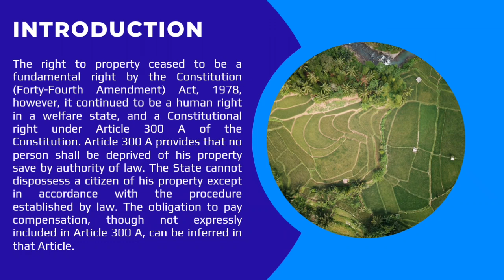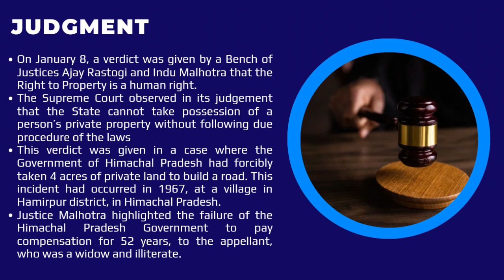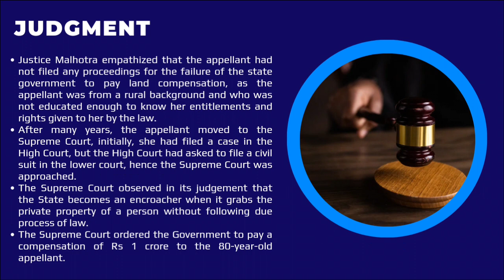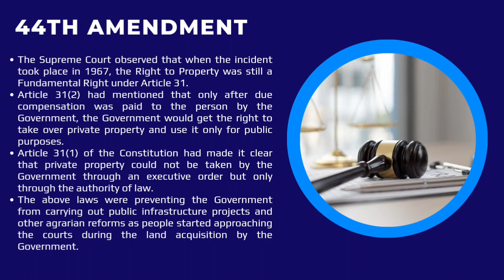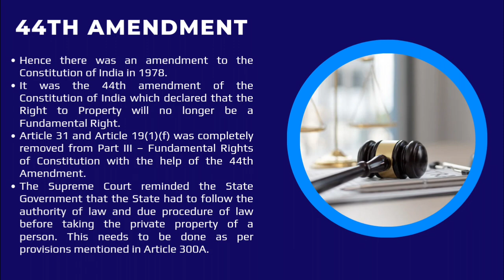Right to Property | Art 300A | 44th Amendment Act | Art 31 | Vidaya Devi Case | Supreme Court